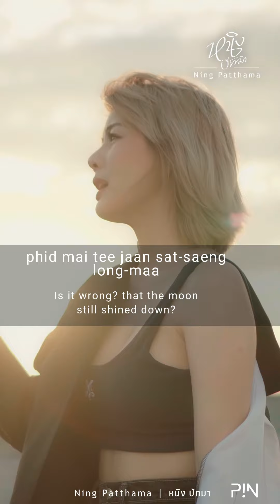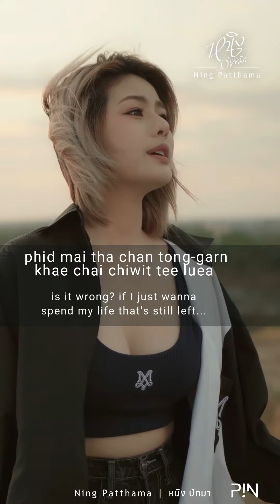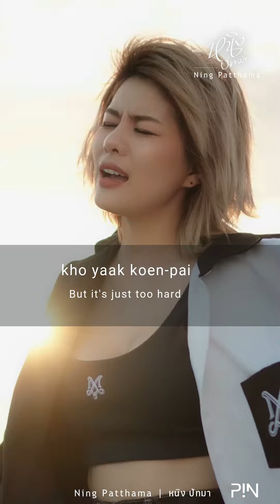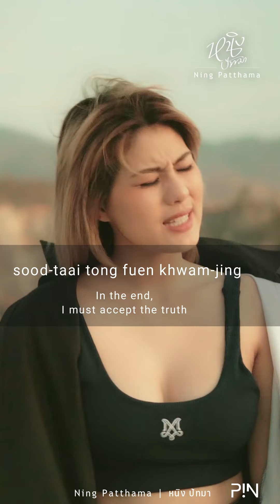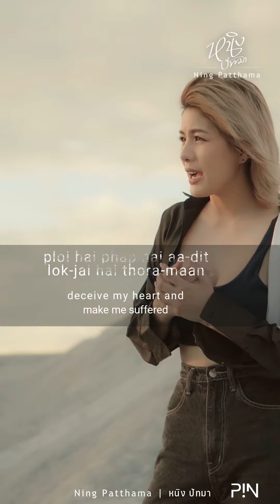🎵ขอเป็นคนของเธอ ผิดไหม (Phid mai?) - Is it wrong?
🎵 ผิดไหม(Phid mai?) - Is it wrong?- Karaoke version